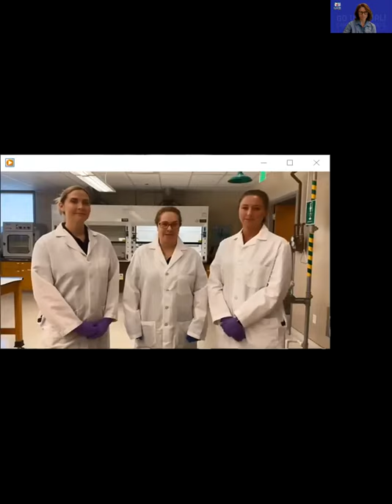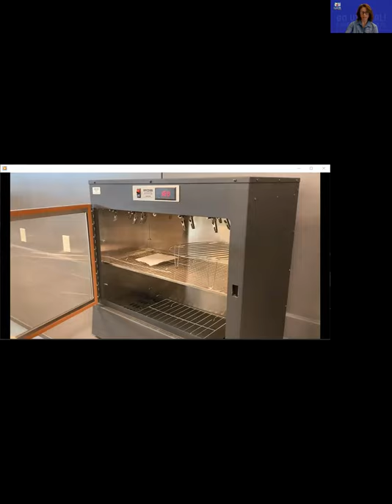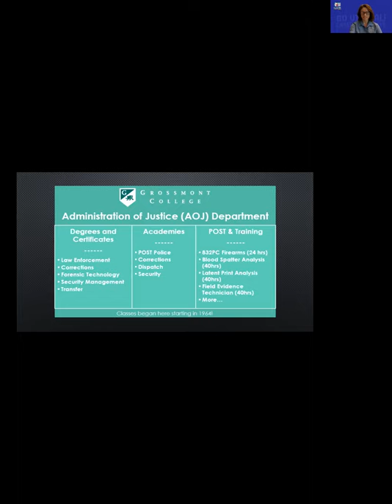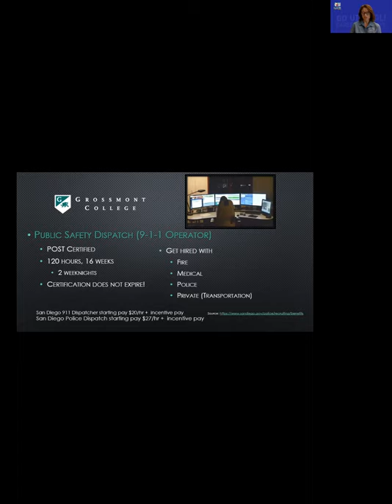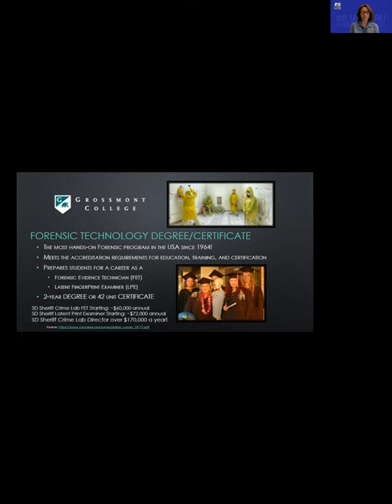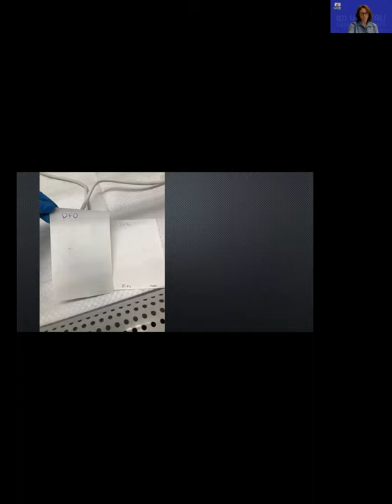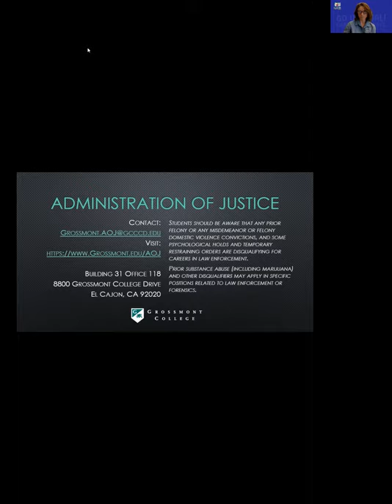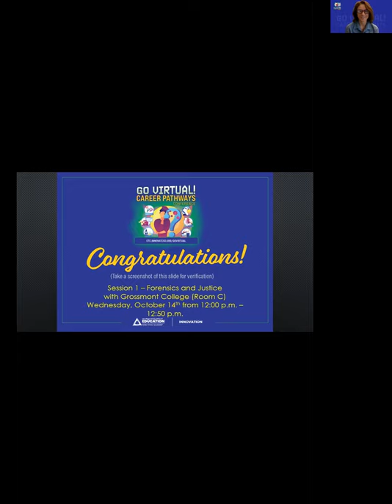Go Virtual! 2020: Forensics Justice with Grossmont College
The Go Virtual! Career Pathways Conference hosted by the San Diego County Office of Education is a great way to hear from practitioners in the field and find new strategies to bring back to your distance or blended virtual learning environment.